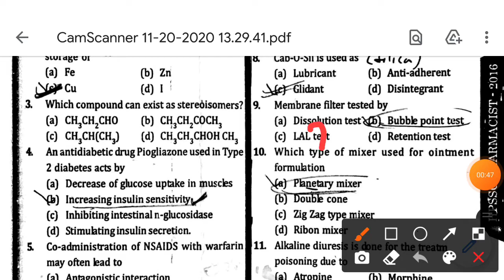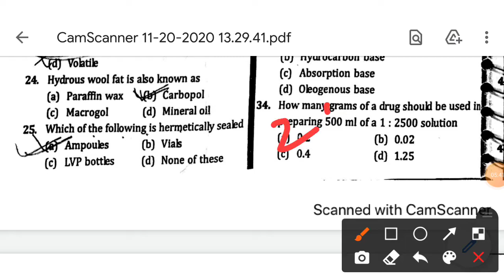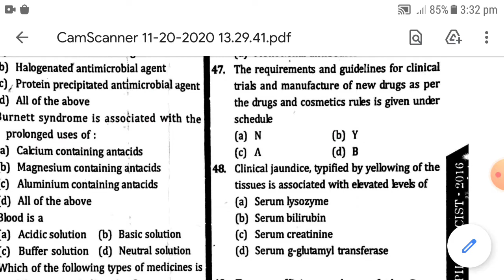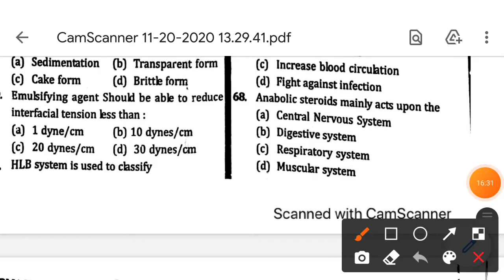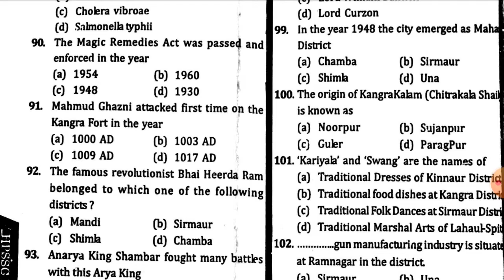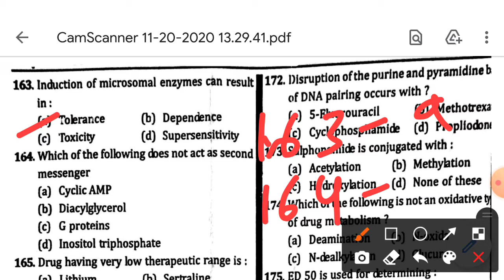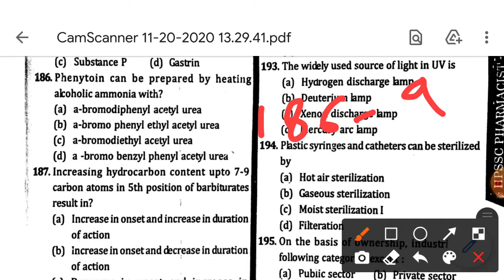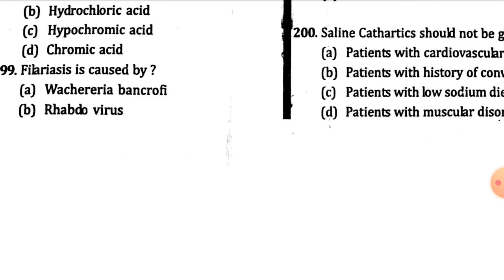Pharmacist Exam Paper | Himachal Pradesh staff selection commission 2016